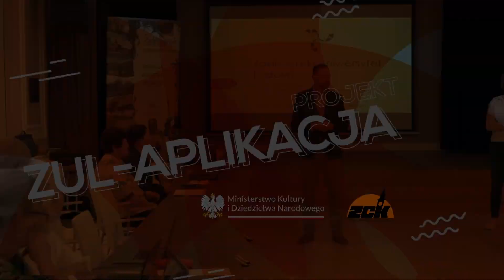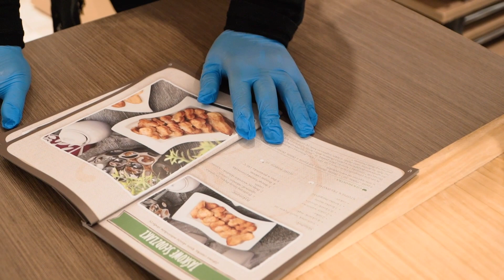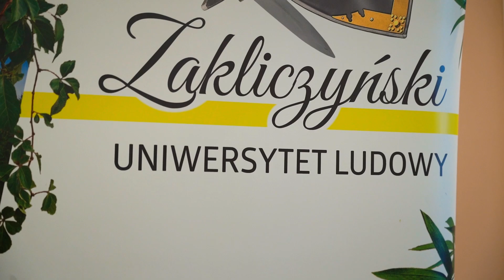Warsztaty Kulinarne ZUL 2023 AUDIODESKRYPCJA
Projekt "ZUL-aplikacja" realizowany przez Zakliczyńskie Centrum Kultury, dofinansowany ze środków Ministra Kultury i Dziedzictwa Narodowego pochodzących z Funduszu Promocji Kultury